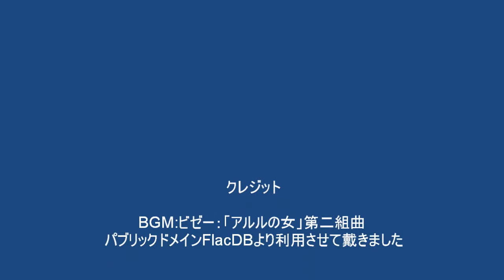比婆山系の紅葉 牛曳山~毛無山縦走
比婆山系の紅葉を楽しみました　牛曳山登山口の白樺林の紅葉に始まって　山全体が紅葉しておりどこを見ても美しい　牛曳山・伊良谷山・毛無山を登り　出雲峠を経由して管理センターに戻りました